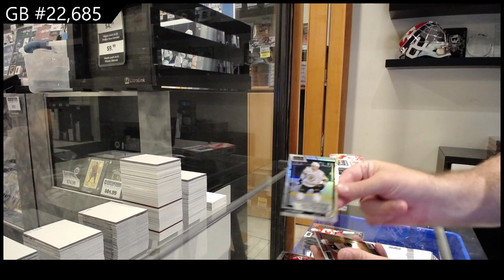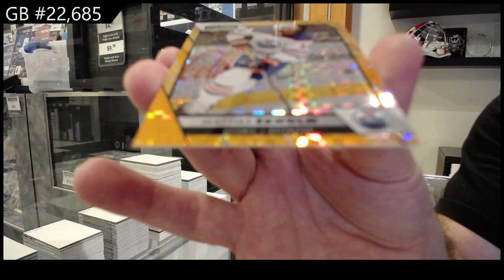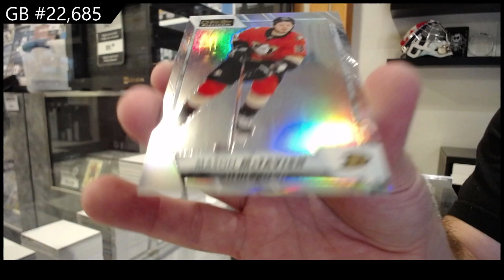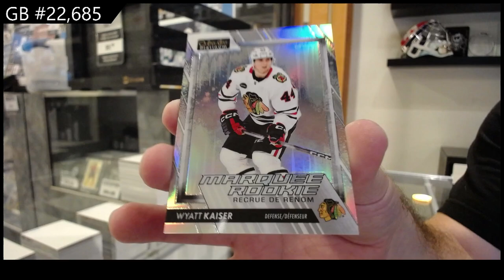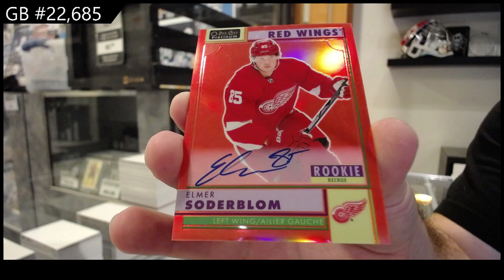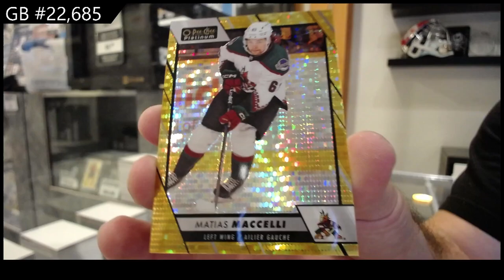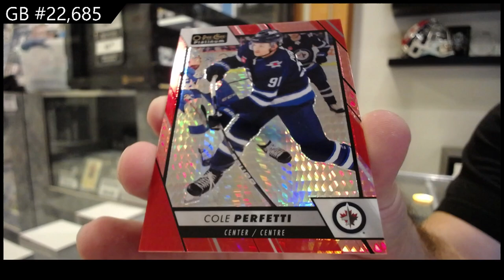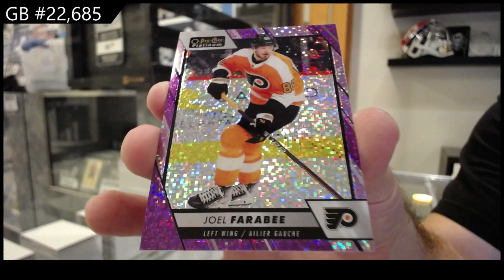2023-24 Upper Deck OPC Platinum Hockey 2 Box Break - CNC GB #22,685